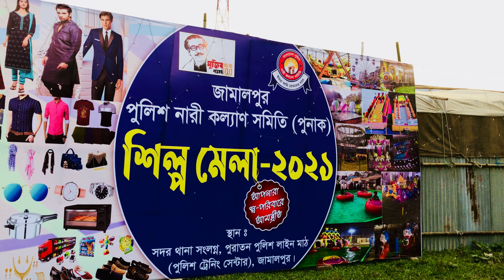পুনাক শিল্প মেলা ২০২১ জামালপুর